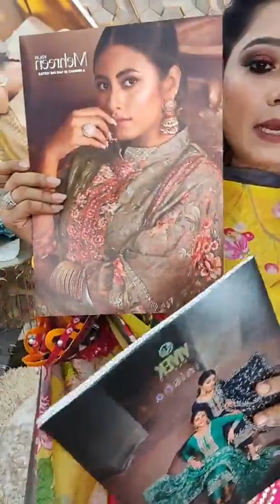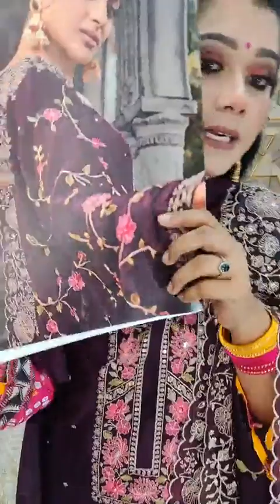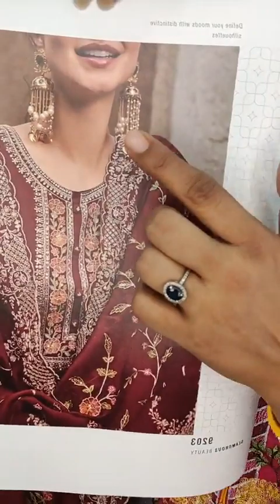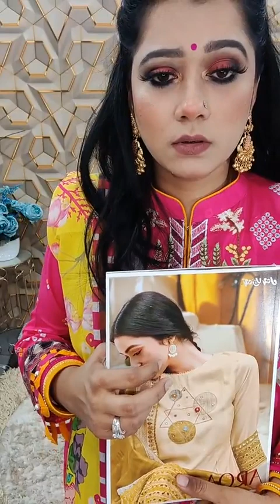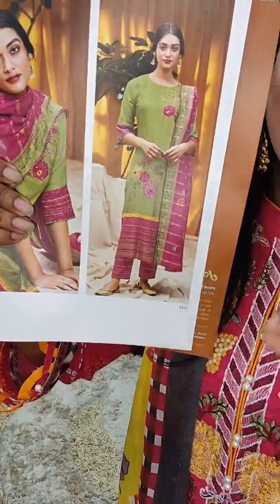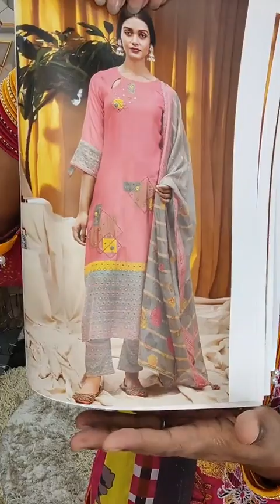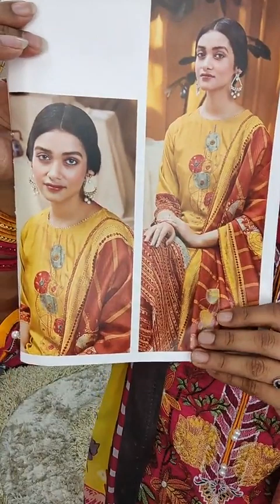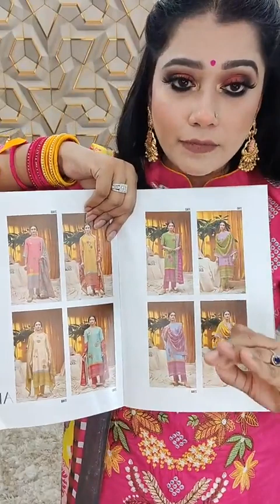Falgun special, New VEVEK VINISHA, New JAYVIJAY ARORA, Page link👇shovafashionworld